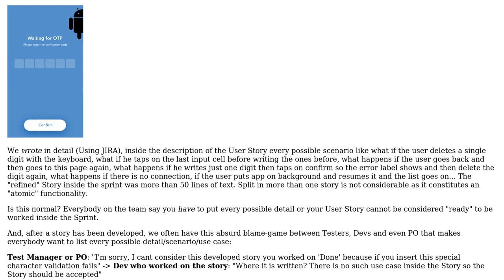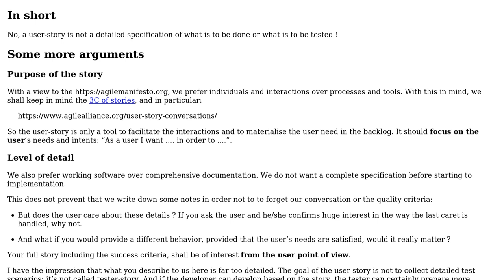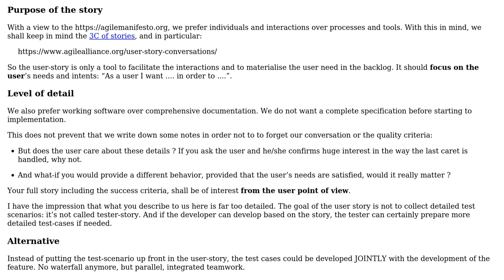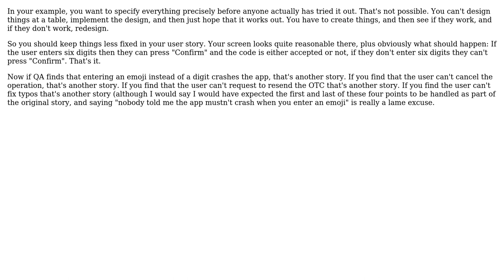Software Engineering: Level of detail of a refined user story in SCRUM (3 Solutions!!)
Software Engineering: Level of detail of a refined user story in SCRUM

With thanks & praise to God, and with thanks to the many people who have made this project possible! | Content (except music & images) licensed under CC BY-SA | Music | Images & others | With thanks to user Stack Diego user gnasher729 user Christophe user casablanca and the Stack Exchange Network Trademarks are property of their respective owners. You are responsible for your own actions.